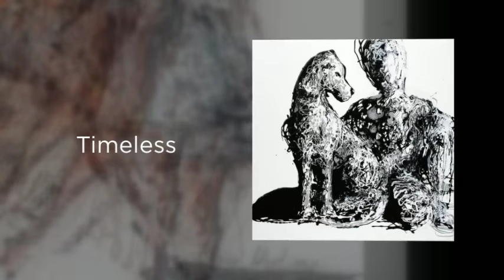Clare Hartigan exhibition 'Time' preview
Clare Hartigan's exhibition 'Time' which will be opened by City Arts Officer Ray Yeates at Duke Street Gallery on Thursday July 16th from 5pm – 8pm.

Hartigan uses her own unique style of painting to create an emotionally evocative series of works that portray our knowledge and understanding of the human condition. Hartigan's current exhibition aims to examine the qualities of time we experience. The placing of moments, past, present or future. It can be a series of events that make memories, It can seem long, tedious and repetitive under stress and also blissful in the moment of happiness. We put time into things and we enjoy time out. It takes time to learn and to teach, and yet time can fly by. Just as we can jump, dance, and run, our actions show how time travels and yet when we stay still, time passes.

Hartigan uses a free and seemingly spontaneous method of paint application which creates a dynamic mood in her work, combining delicate line and colour with an intense sense of speed and motion. These paintings each display an aspect of what we understand as time. From a fleeting moment, to a psychological progression. This is an exhibition that denotes the human condition in flux.

Hartigan's has established herself as a highly collectable artist and well sought after at home and abroad. This exhibition will run until 31st July 2015.

dukestreetgallery.ie